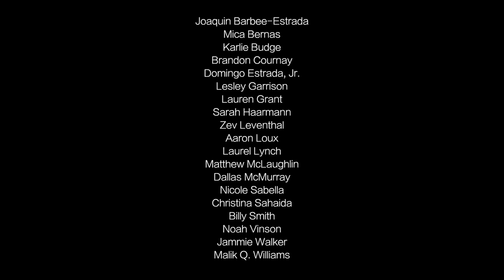Sunshine - Mark Morris Dance Group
The first in a series of minimalist dances to American popular songs, Morris began work on Sunshine earlier this year as part of his legacy plan, “Dances for the Future,” the reserve of new dances to be premiered when he is no longer choreographing.

Sunshine was part of Dance On! An Evening with the Mark Morris Dance Group streamed live on Zoom ad YouTube on Thursday, May 28, 2020. This online event premiered four short videodances by Mark Morris, choreographed and rehearsed for the first time entirely via Zoom videoconference. The pieces feature the company in short videos shot in and around their homes.

Join us in celebrating 40 years of outstanding performances and public programs by making a fully tax-deductible contribution to MMDG's 40th Anniversary Fund. Your gift will be directed towards a stellar year of programming, providing a strong foundation for future years during one of the most challenging economic times. If you're able, please make a gift today